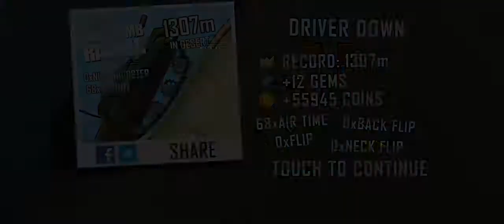hill claimb racing use military tanker | tgmg channel cargames tamil tamil gaming தமிழ்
game tamil
car gear games Kar game in tamil